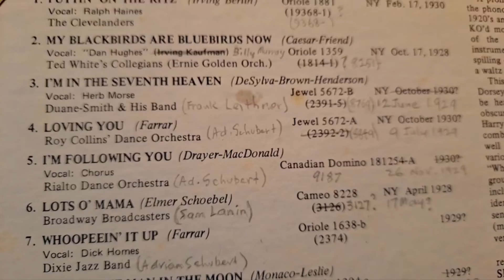Loving You. Roy Collins Dance Orchestra. With Vocal. Circa 1929. Dime Store Jewel 78rpm Record Label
Band name is undoubtedly a pseudonym for another. Vintage 1970s Hi-Fi System. Technics SL-23 Belt Drive Turntable. Sansui 881 Receiver Amplifier. KEF Concerto Hi-Fi Speakers.